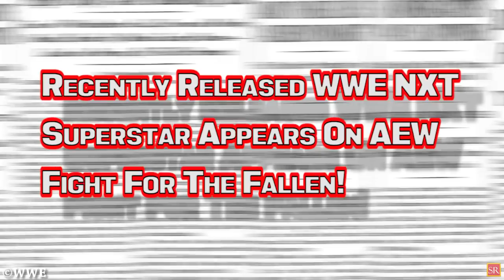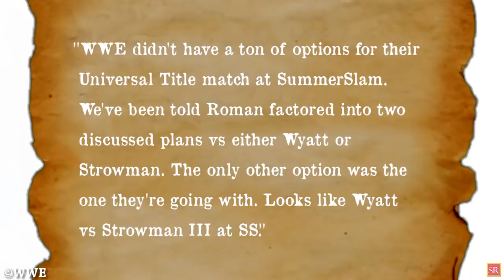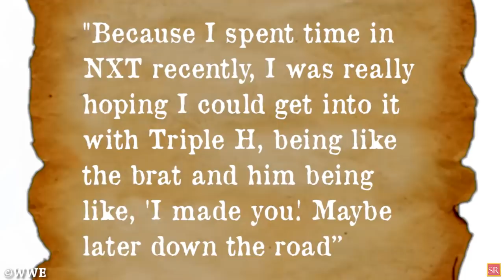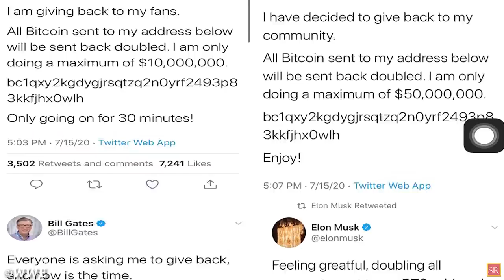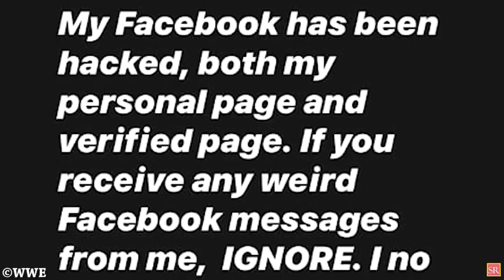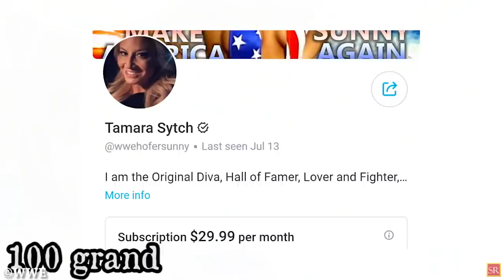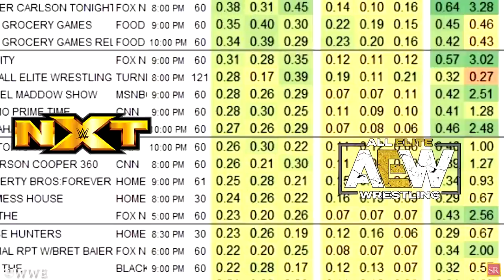WWE And AEW Are Hacked! Cody SHOOTS On AEW vs NXT! WrestleMania 37 Plans Cancelled! Wrestling News!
WWE’s SummerSlam Plans For Roman Reigns Revealed – 00:56
Recently Released WWE NXT Superstar Appears On AEW Fight For The Fallen – 02:09
AEW Announces Six Matches For Dynamite Next Week – 03:15
WWE IS NOT Going Hollywood For WrestleMania Next Year – 04:22
Charlotte Flair’s 'Royalty vs Royalty' Match – 05:24
Massive Hacking That Shocked The Wrestling World! WWE & AEW Are Majorly Impacted – 07:15
Why Tony Schiavone Missed AEW Fight For Fallen ? 08:25
WWE Hall Of Famer Sunny Might Be In Jail For A While – 09:05
Chris Jericho Takes Massive Shots At NXT And More – 10:05
WWE News
Wrestling News
WWE Rumors
Wrestling Rumors
AEW NEWS